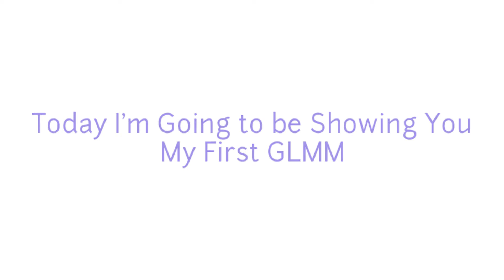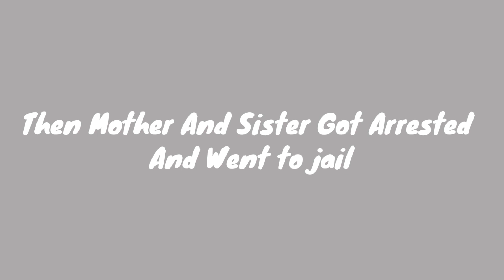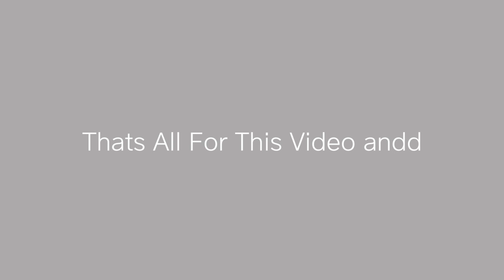My Mother And Sister Tried To Take My Money! (FIRST GLMM)